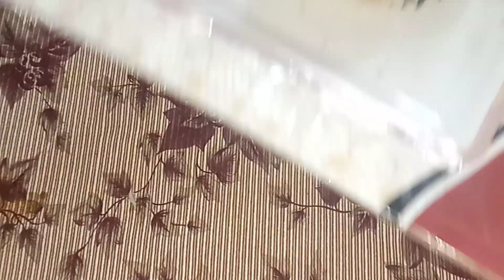Potato Bites Recipe | Cheapest Potato Recipe | Only 5 Potatoes | RS k Cooking Msala Foods | Snacks